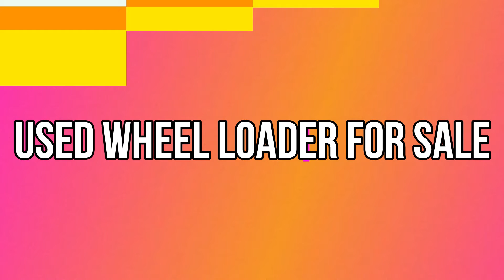USED LOADER FOR SALE l USED TATA LOADER FOR SALE l SALEMYMACHINE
MAKE
MODEL- TWL 3036
YEAR- 2005
LOCATION- ODISHA
SALEMYMACHINE.COM is India's first online marketplace for the sale purchase of used hyva, truck, construction equipment, JCB3DX, loader, Grader, and all types of Mining Equipments.